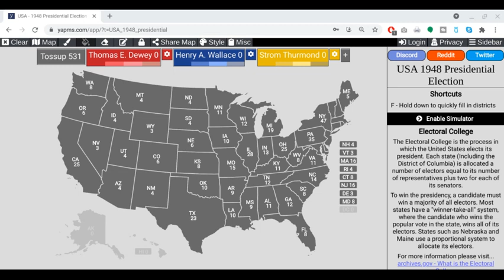Alternate History - 1948 - Thomas E Dewey vs Henry A Wallace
Who wins this match-up?

1948 election | Thomas Dewey | Henry Wallace | Harry Truman | Elections | Alternate Elections | Election predictions | Alternate history | Presidents | USA